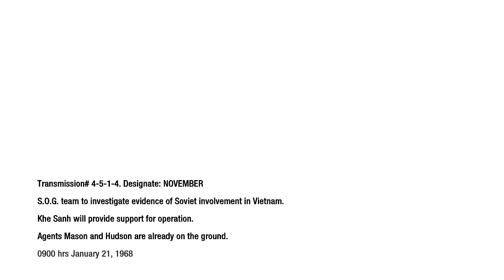Black Ops 1 Playthrough Part 4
Time for some more Black ops this time we are in Nam -- Watch live